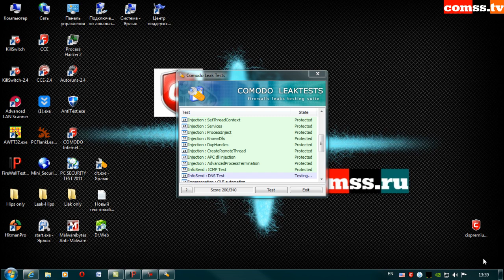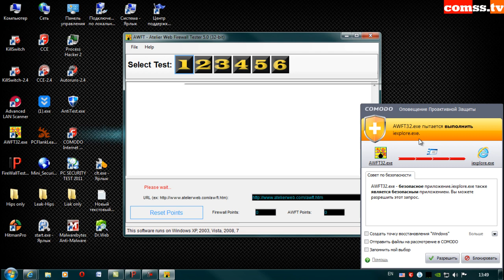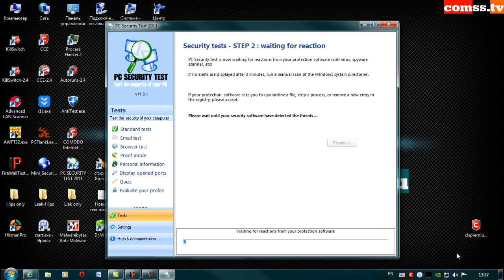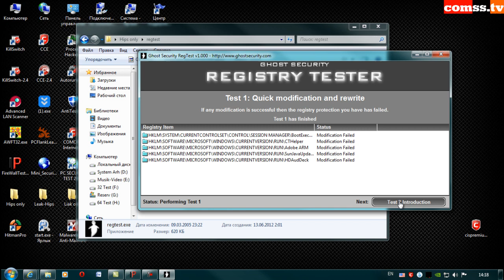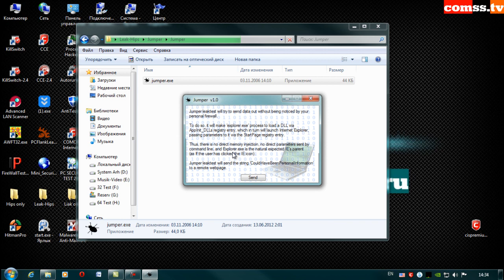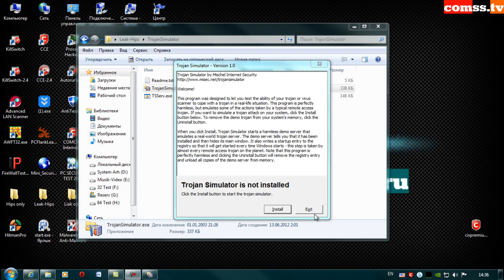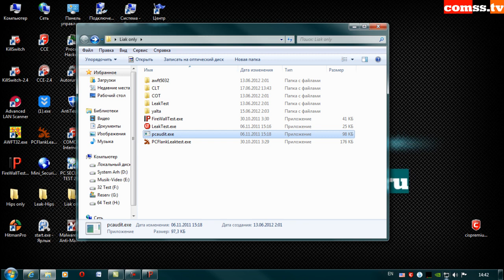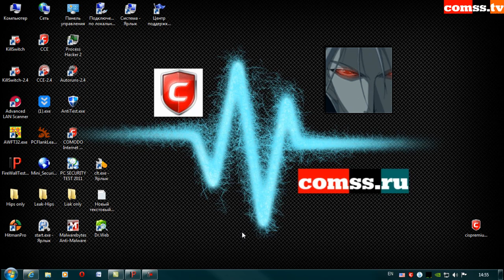002 Vol.5 COMODO Internet Security Premium 5.10 Firewall Internet Security Maxi manual.mp4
Пятая часть.

Тестирование в 32 битной среде на реальной тестовой системе windows 7 SP1  комплексного антивирусного продукта Comodo Internet Security Premium 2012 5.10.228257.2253. Тестирование Firewall & Pro-active protection Comodo Internet Security Premium 2012 версии 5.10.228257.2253 в режиме Internet Security с максимальными настройками ручного управления. Тестирование внутренней защиты и внешней защиты. Проверка защиты портов от 0 по 1055. Autorun test при помощи специальной вспомогательной утилиты.